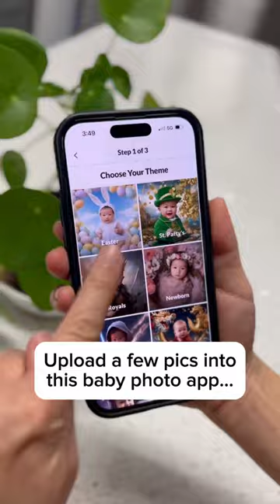Easy hack for St Patty’s Day photos of your baby